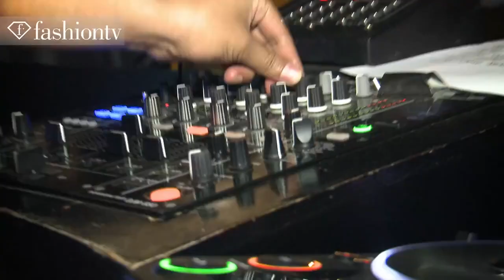Party at Amnesia Club in Badung, Indonesia with F 88 & F 18 Luxury Energy Drinks FashionTV720p H 2